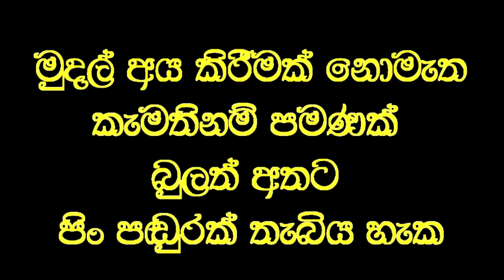විද්‍යාවට නොපෙනෙන විශ්ව ප්‍රාණ ජීවය අත් විඳ ගන්න.